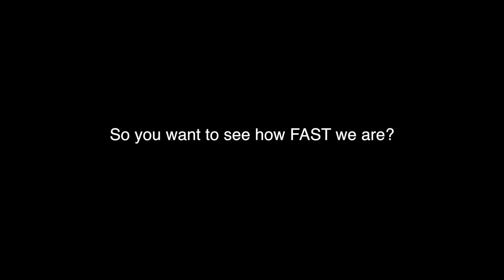Net Results & Q3i Jr Pro